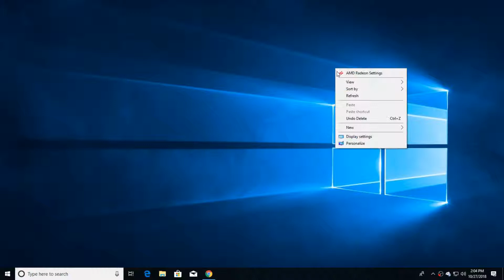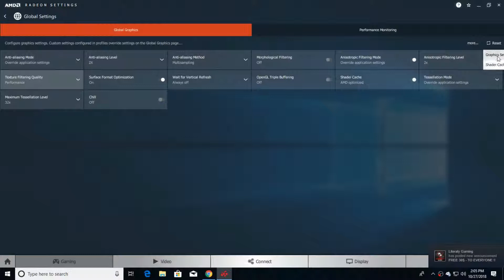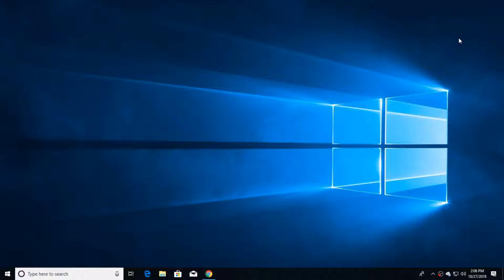How to Optimize AMD Radeon Settings For GAMING || Hindi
This quick video shows you, how to optimize AMD Radeon Settings for gaming performance 2018 !
 It can result in better gaming performance and Boost  fps rate,  speed , increase fps , smooth gameplay
Enjoy Your Games!!